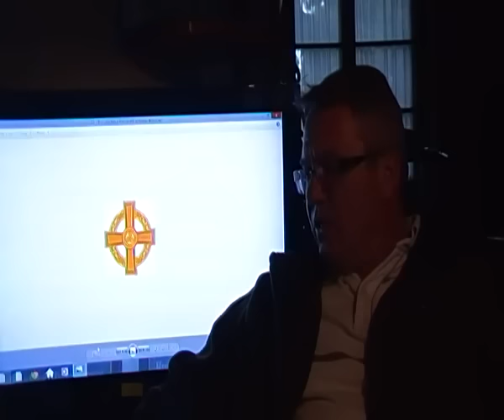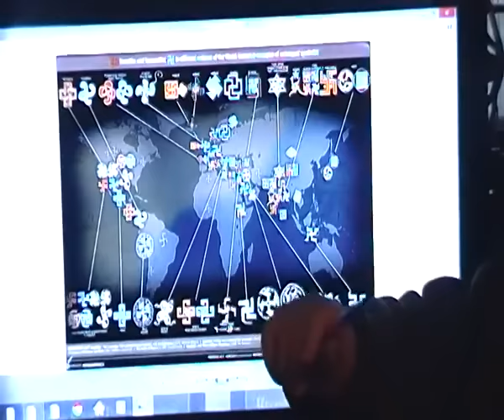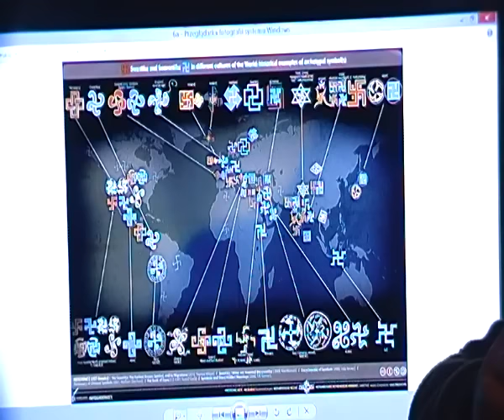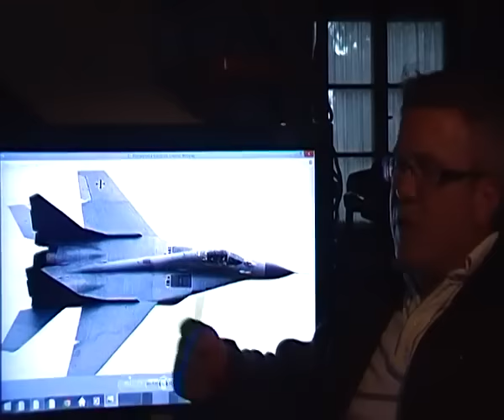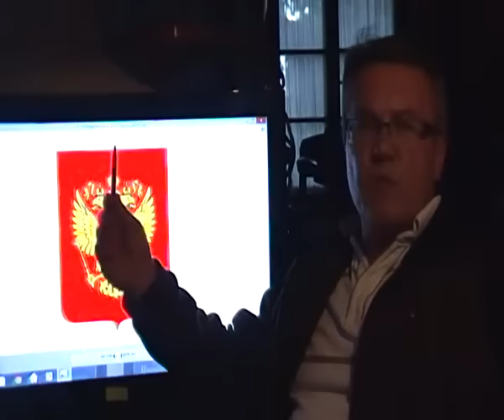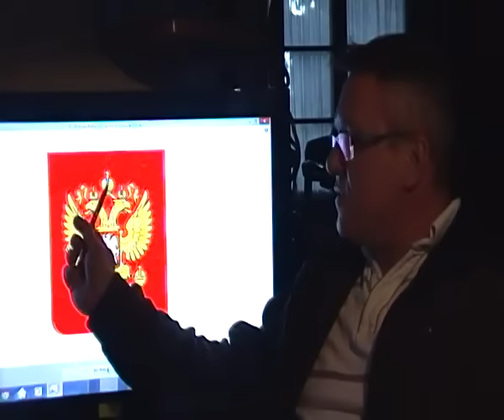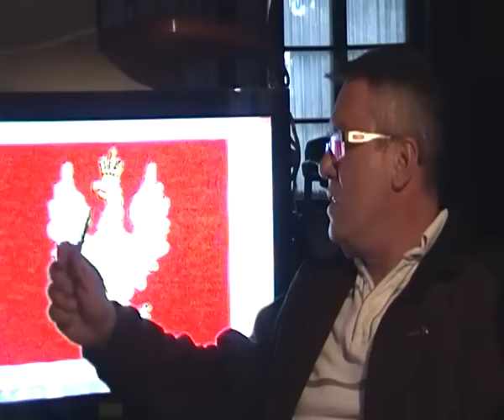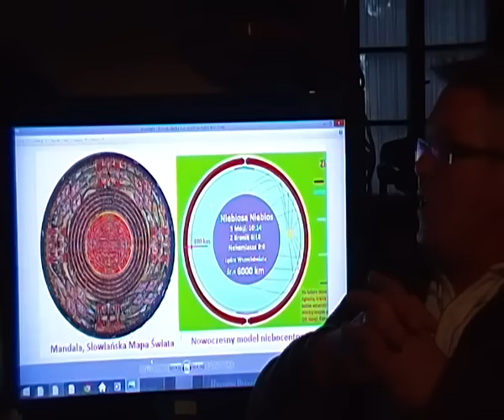2.5 Znaczenie ukryte w symbolach׃ swastyka, krzyż niebocentryczny, orzeł, kolory M Szczytyński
Ten film jest odcinkiem niebocentrycznym  całego cyklu historycznego mówiącego o naszej nie znanej historii sięgającej lądowania Arki Noego na Górach Ararat. Jest to odcinek niebocentryczny , ponieważ historia krzyżuje się z niebocentryzmem i nie można tych kwestii rozdzielić.